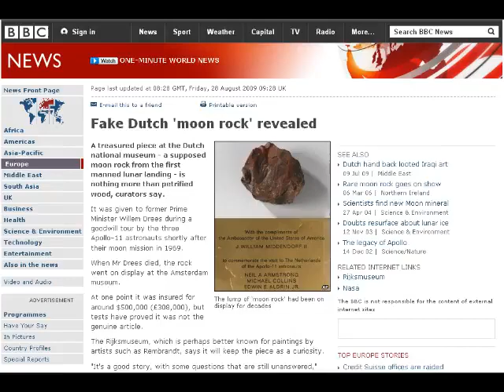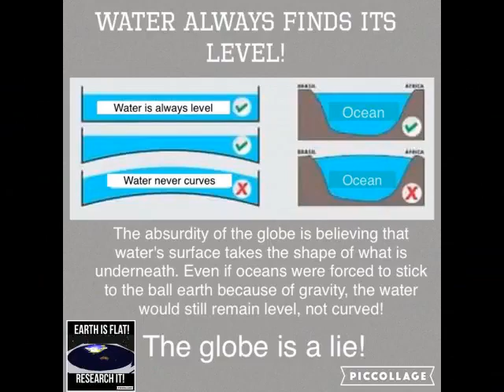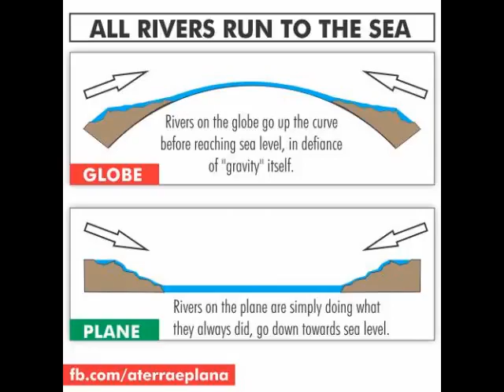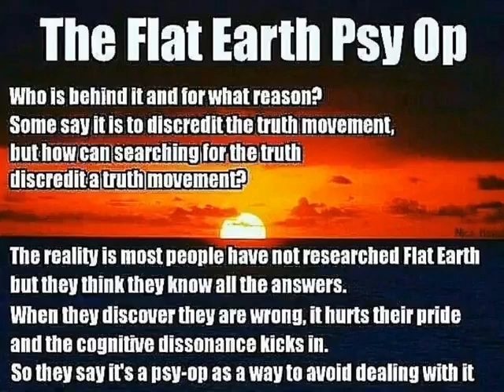But Why Would They Lie! Mantra of the Ball Earther - Eric Dubay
Eric Dubay's video